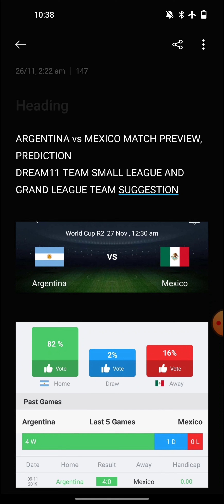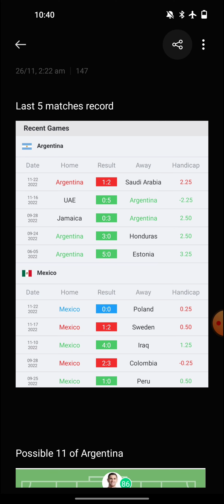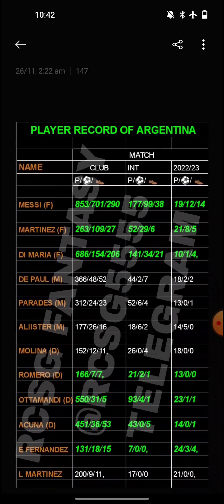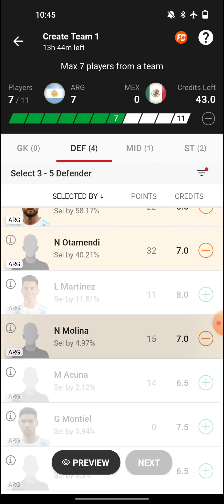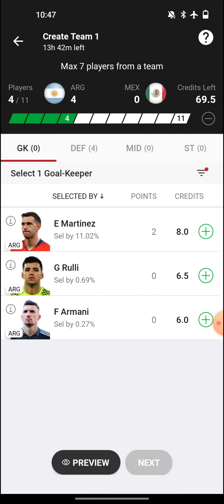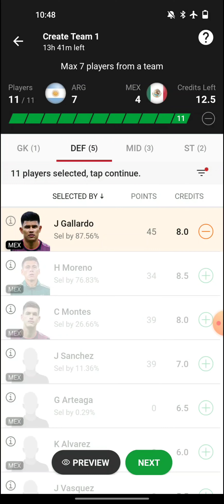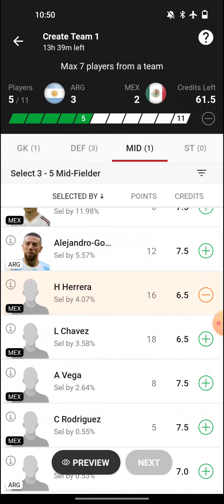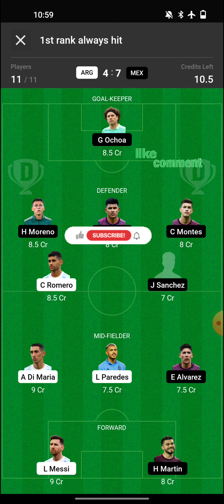ARG vs MEX Football Match Dream11 team | ARGENTINA vs MEXICO Match Preview, Prediction | SL,GL Team🔥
In this fantasy preview RCSG sports picks out the best fantasy assets for the fifa world cup 2022 match between Argentina vs Mexico

In this video you will get all the information that will help you to create your fantasy team.

Dream11 team,
Dream11 prediction,
Dream11,
Vision 11 team,
My Fab 11 team,
Dream11 today match,
Dream11 preview,
Dream11 analysis,

WATCH MY GL WINNING

*1.7 LAKH RUPUEE GL WON IN FOOTBALL 1ST RANK*

*1 LAKH RUPEE GRAND LEAGUE WON IN CRICKET IN CPL LEAGUE 1st RANK*

*1.5 LAKH RUPEE GL WON IN PRO KABADDI LEAGUE IN DREAM11 1st RANK*

*1 LAKH RUPEE MINI GRAND LEAGUE WON IN PRO  KABADDI LEAGUE 1st RANK*

*56000 RUPEE GL WON IN FOOTBALL MATCH 1st RANK*

1. This analysis is besed on my understanding, knowledge and instinct.  while selecting your teams consider the point mentioned and make your own team.

2. Dream11 take great care to comply with all central and state legislation in India to ensure that user are fully protected. every contest on platform is carefully designed to comply with applicable statutes and regulation in India.
Dream11 constitutes a 'game of mere skill',  which make the dream11 game exempt from the provision of the public gambling act, 1867 (PGA)

Note:
This video analysis is based on my research and knowledge, I am not forcing anyone to follow my prediction.

thanks